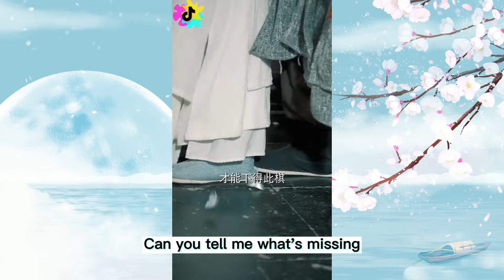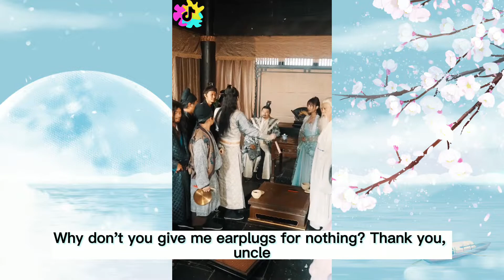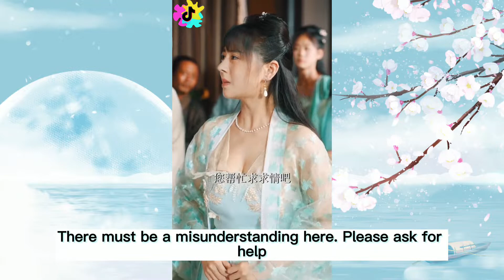Super Security Guard 2 | Teach him a lesson? ! #4